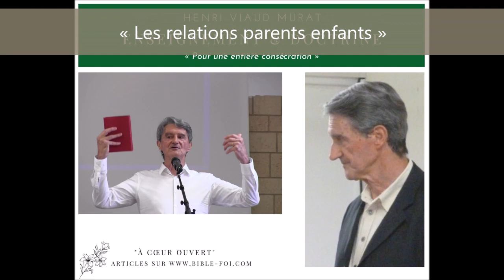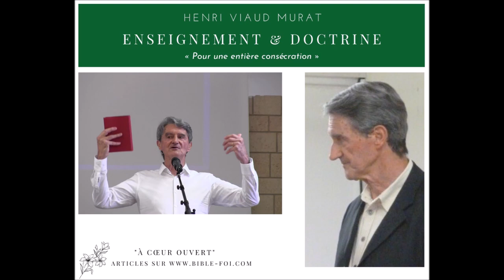« Les relations parents enfants » - Par Henri Viaud-Murat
Né en 1941 à Lourdes, Henri Viaud-Murat s’est converti à Grenoble en 1974, à l’âge de 33 ans, à la suite de l’accident mortel de sa fillette âgée de 5 ans, alors qu’il était maître-assistant de psycho-sociologie à l’Université. Il a été saisi, dès sa conversion, par la nécessité de marcher par la foi des premiers chrétiens, de prêcher la foi sans compromis, et de se consacrer entièrement au Seigneur. Ses enseignements ont pour objectif d’avertir le peuple de Dieu des temps dans lesquels nous vivons, et d’aider les frères et sœurs à se préparer dans les temps actuels pour le prochain retour de Jésus qui vient chercher Son épouse.

Henri Viaud-Murat est diplômé de l'école des HEC de Paris (1963), ayant accepté un poste intéressant aux Communautés Européennes à Bruxelles (fin 1964-début 1966) ; au Bénin, comme conseiller du Haut Commissaire au Plan, qui avait rang de ministre, chargé de développer la petite industrie dans ce pays. Il a ensuite été nommé conseiller de plusieurs ministres en République Centrafricaine, dont Ange Patassé, Ministre du Développement. Rentré à Paris après quatre ans en Afrique, il est devenu Directeur des Etudes Financières, puis Directeur Financier d'une importante Société d'Etat française, le Bureau pour le Développement de la Production Agricole (BDPA).  Il a été ensuite recruté comme Maître-Assistant Associé à l'Université des Sciences Sociales de Grenoble, à l'Institut d'Etudes Commerciales, comme enseignant en Psycho-Sociologie, par équivalence de diplômes. Il y est resté de 1972 à 1977 inclus. Il était en train de préparer sa thèse de doctorat, dans l'éventualité d'une titularisation définitive, quand il a préféré être recruté comme Directeur des Etudes dans une ESCAE (Ecole Supérieure de Commerce et d'Administration des Entreprises), où il est resté dix ans, de 1977 à 1987, jusqu'à sa démission pour servir le Seigneur comme enseignant de Sa Parole, abandonnant tout travail rémunéré jusqu'à ce jour.

Quatorze ans après sa conversion, ayant constaté que de nombreuses séductions étaient entrées dans les églises, Henri Viaud-Murat s’est consacré à la diffusion de la Parole de Dieu et à l’exercice des dons pour la mise en pratique de la Parole. Loin de toute théorie catastrophiste ou apocalyptique comme les aiment ou détestent certains, il se propose, entre autres, d'avertir avec ce que développe la Bible concernant le complot satanique d'installer son Antichrist sur le monde, avant le règne glorieux du Seigneur sur cette terre ! Ses enseignements reposent sur les bases scripturaires d'une authentique vie de marche par l'esprit et sur la foi de Jésus au travers du chrétien véritablement né de nouveau et assidûment renouvelé par l'Esprit de Dieu.

Depuis plus de 25 ans, Henri Viaud-Murat enseigne la Parole de Dieu et se déplace régulièrement dans toute la France, parfois à l’étranger, pour rendre visite à des personnes et des groupes isolées, ainsi qu'à des communautés et des dénominations diverses manifestant le besoin de fondements et d’encouragement.

- Diffusé avec autorisation. Source des ressources

« Ne méprisez pas les prophéties. Mais examinez toutes choses ; retenez ce qui est bon ; abstenez-vous de toute espèce de mal (1 Thessaloniciens 5). »